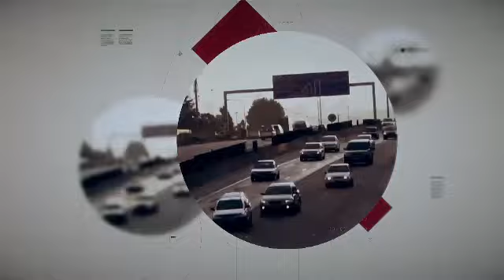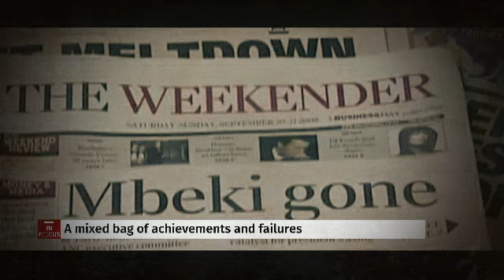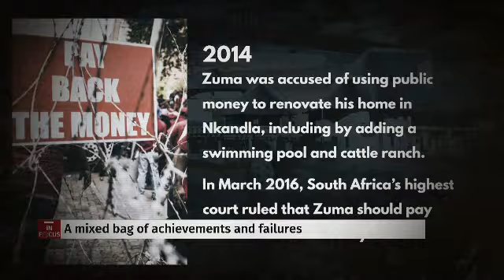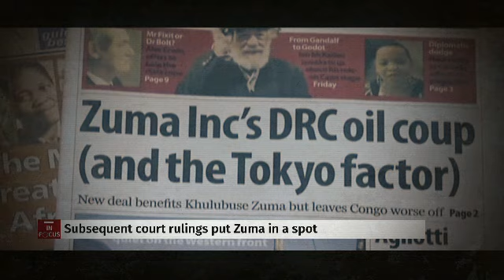Infocus: The Zuma Years